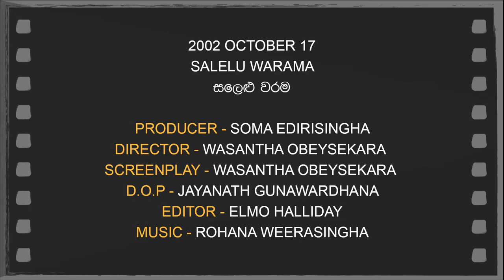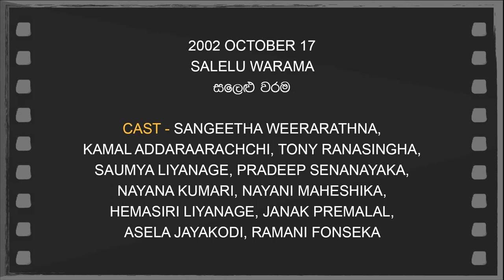Daily Movies 17 10 03 2002 SALELU WARAMA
OCTOBER 17,2002
SALELU WARAMA
සලෙළු වරම
PRODUCER - SOMA EDIRISINGHA
DIRECTOR - WASANTHA OBEYSEKARA
SCREENPLAY - WASANTHA OBEYSEKARA
D.O.P - JAYANATH GUNAWARDHANA
EDITOR - ELMO HALLIDAY
CAST - SANGEETHA WEERARATHNA,
KAMAL ADDARAARACHCHI, TONY RANASINGHA,
SAUMYA LIYANAGE, PRADEEP SENANAYAKA,
NAYANA KUMARI, NAYANI MAHESHIKA,
HEMASIRI LIYANAGE, JANAK PREMALAL,
ASELA JAYAKODI, RAMANI FONSEKA